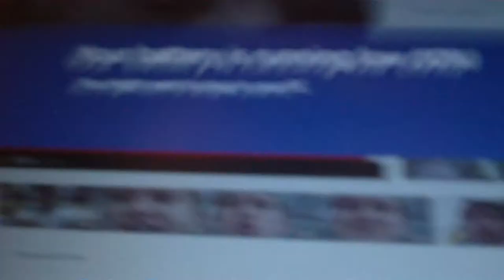I got hit by a ball